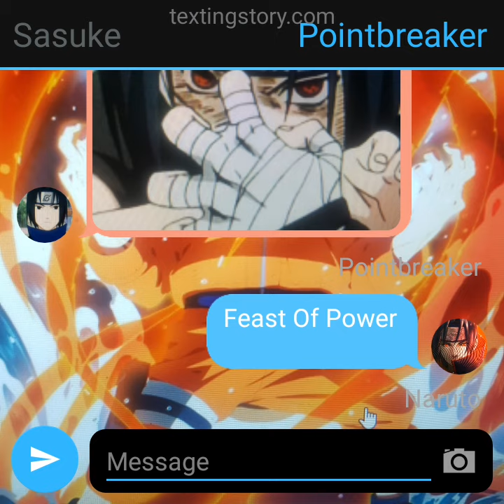Naruto The Movie Trailer (read desc )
this was overdue over 3 months. i promised this to you guys sorry for the delay.
but im just taking a break. making a Movie is hard because ive never done a 1Hour+ Texting story my limit was actually just 30 Minutes so if im not lazy enough this will come in a full.